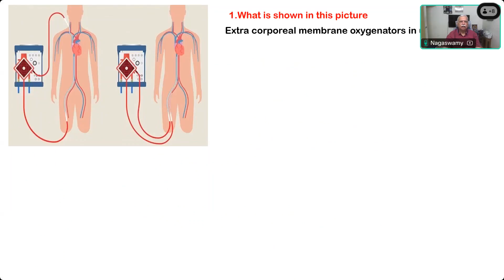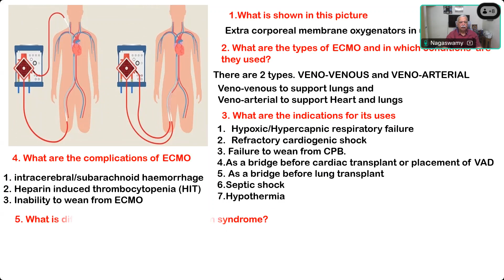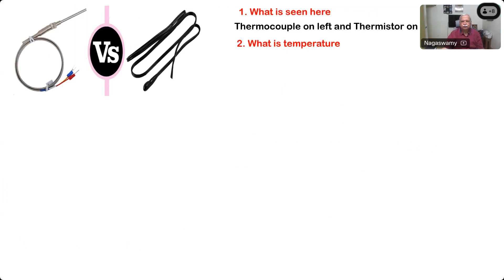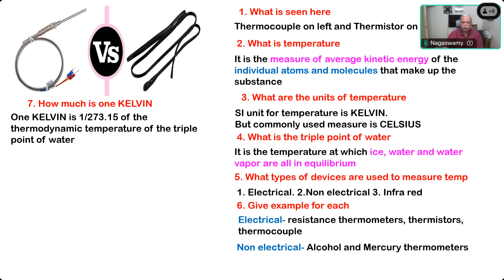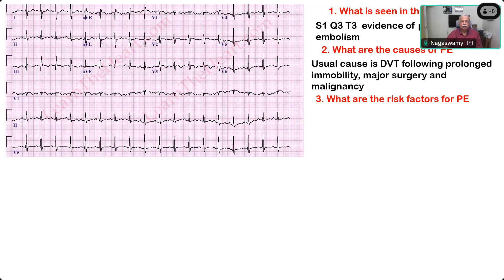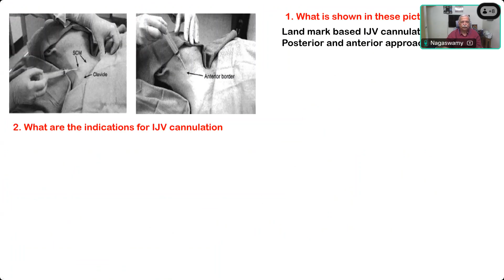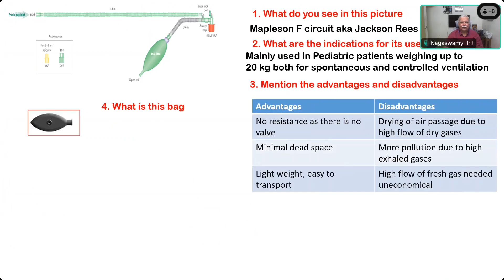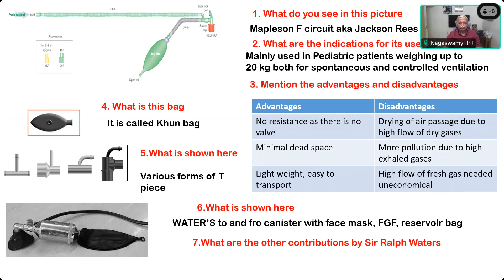24 OCT 2024 - OSCE - PROF V NAGASWAMY - MIOT SESSION 23